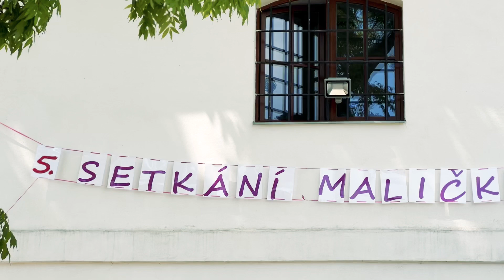Páté Setkání maličkých miminek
Radostný dětský rej v neděli 21. května ovládl olomouckou Pevnost poznání. Novorozenecké oddělení Fakultní nemocnice Olomouc tady již popáté uspořádalo Setkání maličkých miminek, akci, díky níž se daří udržovat a rozvíjet takřka rodinné vztahy zdravotnického personálu novorozenecké jednotky intenzivní péče s dětmi, které přišly na svět předčasně a strávily po porodu řadu týdnů i měsíců v inkubátoru, jejich rodiči a sourozenci.